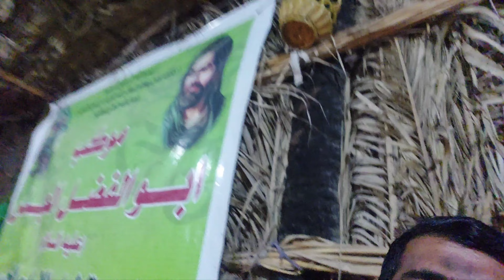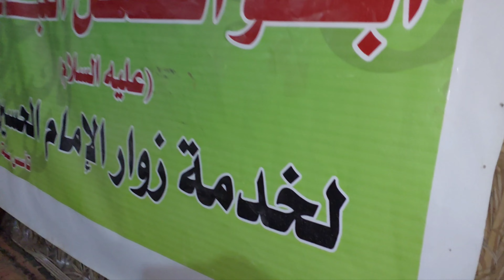Darya e Furaat Kay Rasty Paidal Safar |نجفی احباب کے ساتھ بہترین و یادگار سفر | Najafi Karbalai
التماس دعا و سورہ فاتحہ برائے ایصال ثواب و بلندئ درجات تمام مرحومین و مرحومات جزاکم اللہ خیر الجزاء جمیعا

محتاج دعا: جابر علی زکی نجفی کربلائی

زیارت عرفہ کی مناسبت سے پیدل سفر زیارت کربلا معلی
نجفی احباب کے ساتھ ہم نجف اشرف سے پیدل نہر فرات کے راستے پیدل چل رہے ہیں
گھر سے نکلنے سے پہلے تمام مومنین و مومنات اور بالخصوص مولا و آقا فرزند امام حسن عسکری ع امام صاحب الزمان علیہ السلام کی نیابت میں نائب سفر دعاگو ہوئے ہیں۔
ان شاء اللہ تعالی 9 ذی الحجہ یوم عرفہ سرزمین کربلاء معلی جنت الحسین علیہ السلام میں پہنچیں گے اور عرفہ کی زیارت و اعمال وہاں انجام دیں گے۔
دعا ہے پروردگار عالم آپ تمام مومنین و مومنات کو یہ سعادت عظمی نصیب فرمائے اور کربلا معلی آنے کے لیے اسباب زیارت نصیب ہو آمین یا رب العالمین بحق محمد وآل محمد عليهم السلام۔
السلام عليك يا ابا عبدالله الحسين بن علي بن أبي طالب ع